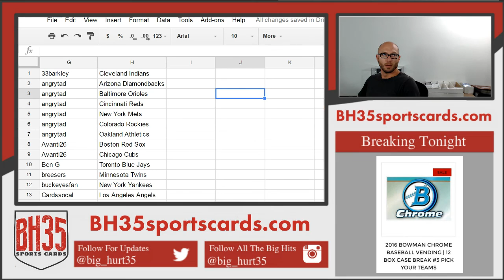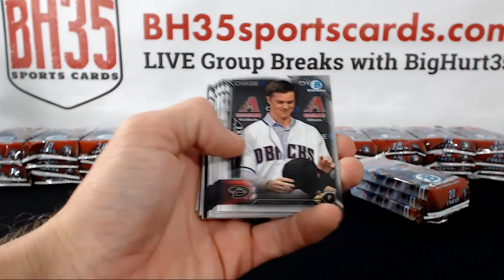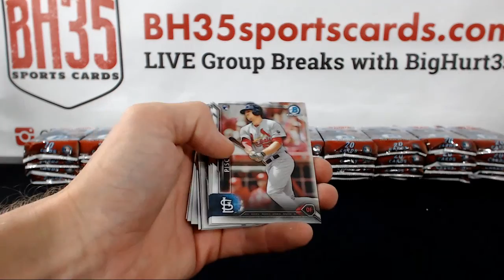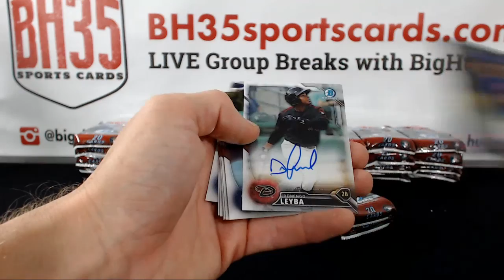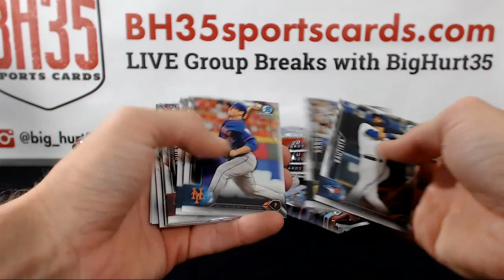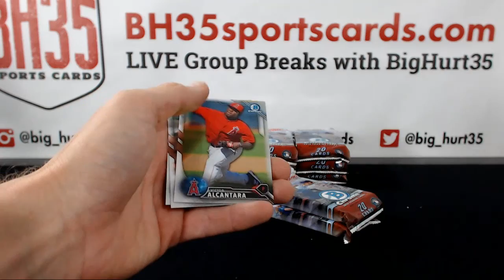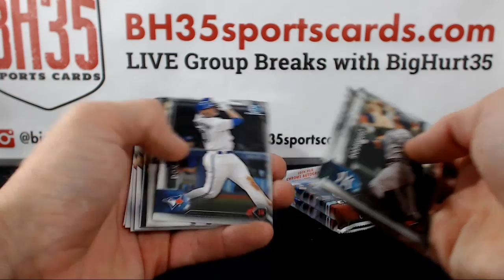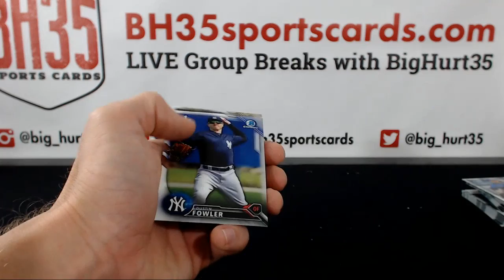2016 Bowman Chrome Baseball Vending | 12 Box Case Break #2 Pick Your Teams